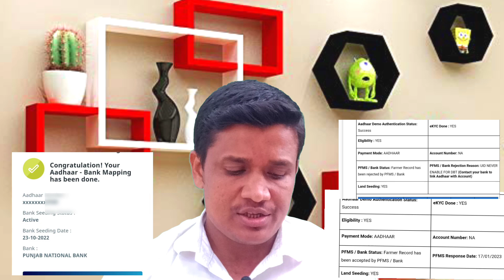pm kisan pfms bank status rejected problem solved | Pfms bank accepted kemiti kariba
YOUR QUIRES 👇
pm kisan pfms bank update 2023
pm kisan pfms bank rejected problem solved kaise kare 2023
pm kisan 13 tama kisti kebe asiba
pm kisan 13 installment new update
pfms bank accept kemiti kariba mobile
pfms bank update news
pmkisan pfms bank rejcted kahiki hue